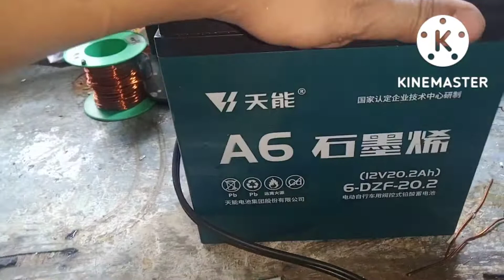FISH STUNNER/SHOCKER MOSFET TYPE. FOR SALE IN LAZADA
FISH STUNNER/SHOCKER MOSFET TYP. FOR SALE IN LAZADA